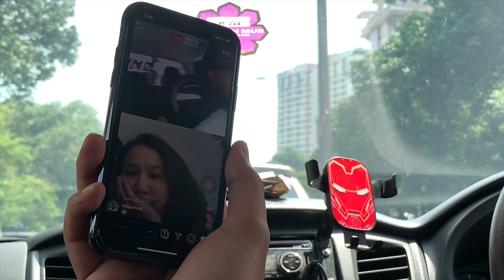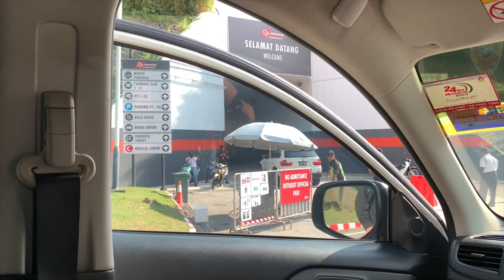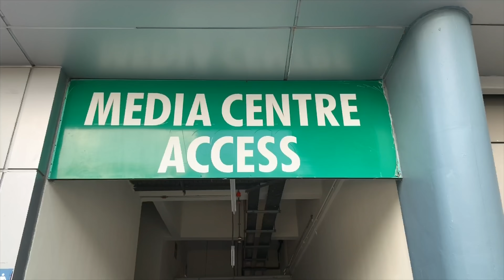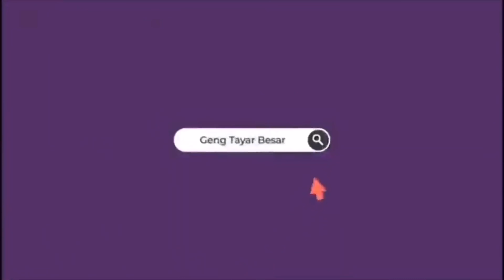2020 Monster Yamaha M1 Livery Launching at MotoGP Sepang